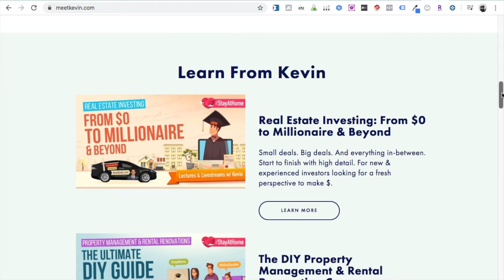Meet Kevin And Icrease Your Wealth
Today I introduce you to Meet Kevin.  Kevin Paffrath is a Youtuber who is also an amazing entrepreneur in general.

I learned about Kevin while watching videos about how much money different Youtubers make.  Kevin had done a video comparing how much he makes to another individual by the name of Graham Stephan.

I enjoyed Kevin's video and checked out his channel to see more of his videos.

Over time I've come to appreciate Kevin a lot and that's how this video came about.  This video is the 1st in a series I'm going to do about people.

As you know Things Very Good is about good things, and people can also be good things.

Videos clips I used from Meet Kevin's channel:

Self Employed? How to get your $10,000 Stimulus Check

The Coming, Massive Market Crash: Caused by Stimulus Check Debt

Join or Facebook community for interaction with others interested in healthful products and a healthy lifestyle at:

Did you know about MeetKevin before you saw this video?  Do you like him?  Please share your comments below.